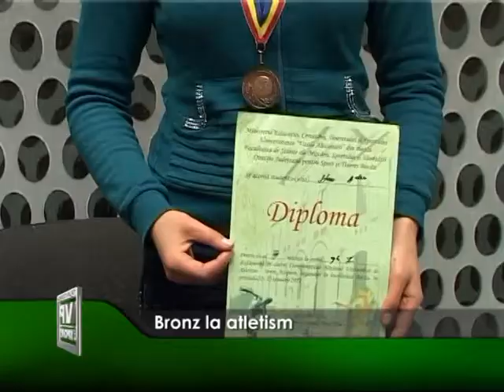Bronz la atletism